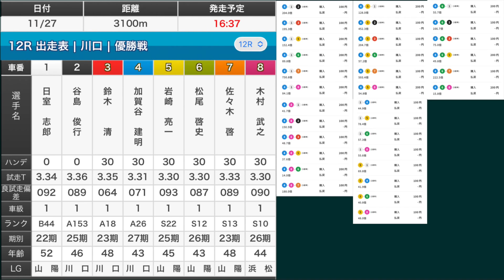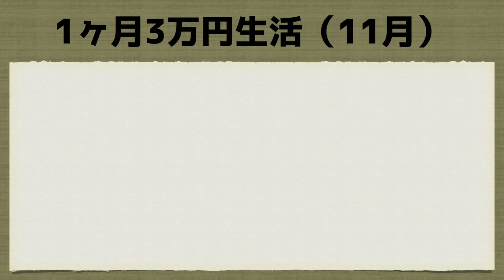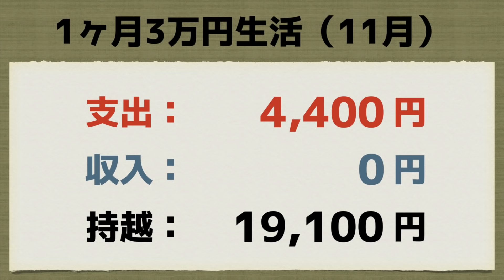【オートレース】2021/11/27 速攻炸裂か!?強烈追込か？それとも…？0.30mのハンデ構成が展開を面白く？川口オート優勝戦！【1ヶ月3万円生活】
2021/11/27
川口オート
優勝戦

0:00 OP
0:07 試走
0:33 出走表及び予想
1:10 レース
3:56 インタビュー
7:54 収支、振り返り

車券購入は競単アプリを利用しています。
【✨最大1,500円分のポイントプレゼントキャンペーン中✨】
こちらからダウンロードお願いします！☺️
【✨11月限定 オートレースファン応援キャンペーン✨】
競単ダウンロード後、Q次郎コードを入力すると
もれなく競単ポイント500円分がもらえますので是非使ってみてください！
Q次郎にも500円入りますのでその分は動画内で使用させていただきます。
Q次郎コード： keitan-1Zx8

【BGM】
PeriTune様